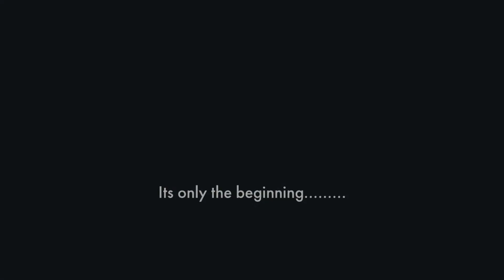Fortnite Montage - Remember The Name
This is my first montage video hope you enjoy!
Snipe and double pump montage